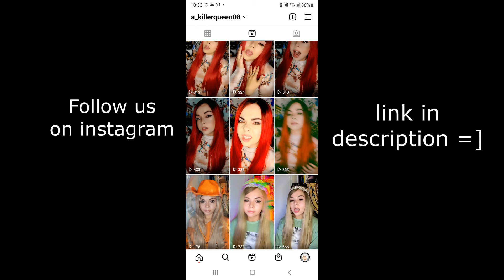asmr home cooked cheese enchiladas jalapeños with papas ft horchata water 🥛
Ebay Store  🛍